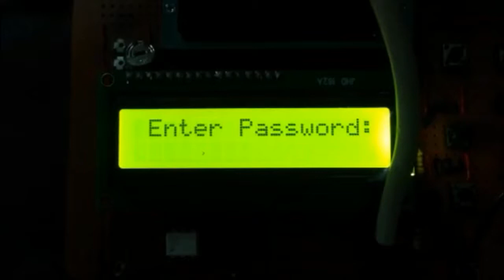Electronic Lock System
This electronic lock is able to create new user password, login old users, give indication whether password is wrong or right, actuate a door or motor. For this, LCD display was used for displaying process, Keypad for entering password and selecting options, LEDs for locker open or close indication, Relay for switching other devices were used.